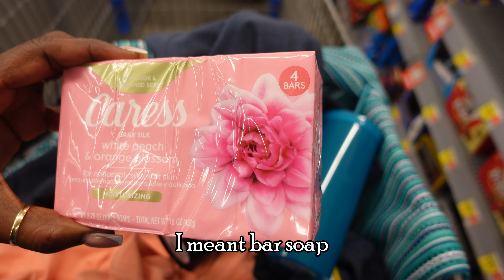How We Spent Memorial Day Weekend!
Hey Guys and Happy Thursday!